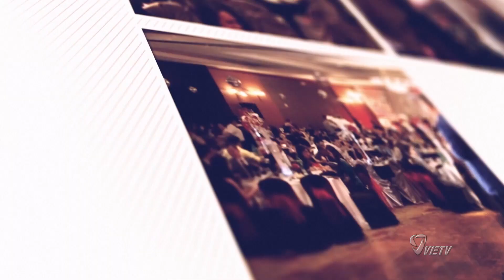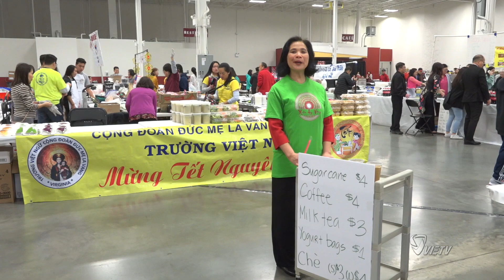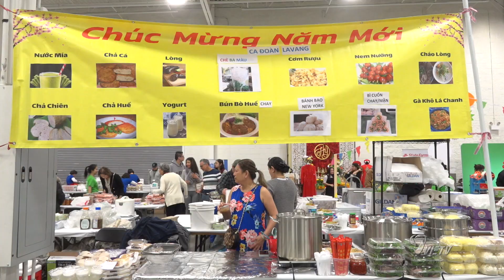LỄ KHAI MẠC HỘI CHỢ TẾT CANH TÝ 2020 Với Chủ Đề XUÂN HY VỌNG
Tổ Chức Tại Dulles Expo Center, Chantilly, Virginia